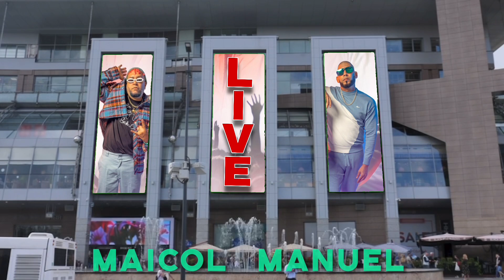Maicol y Manuel - Cannabis 101 (Medley) (Live!)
Maicol & Manuel interpretando en vivo -
Cannabis 101 (Medley)
Album - Live!
Artistas - Maicol & Manuel
Producción - Well Done Music